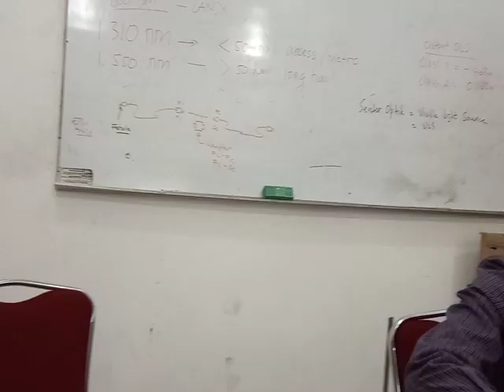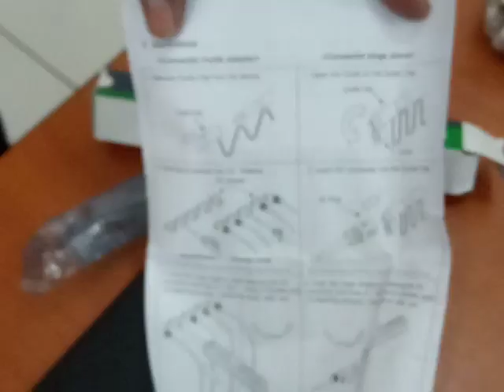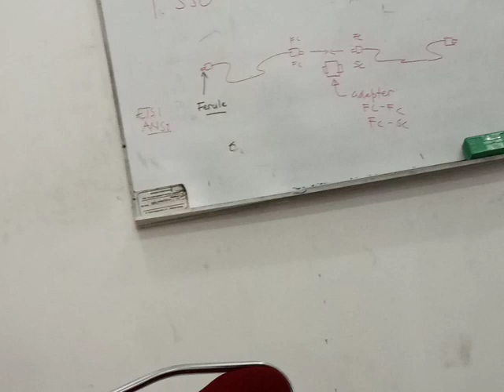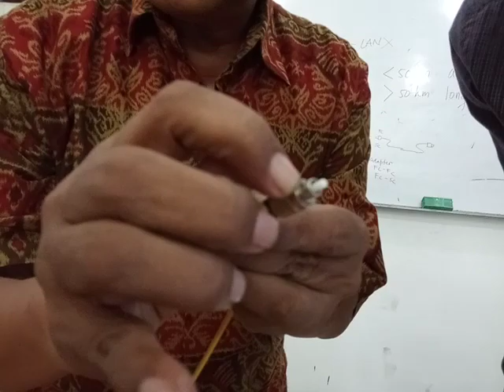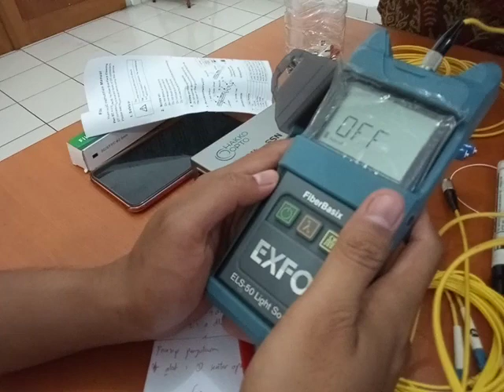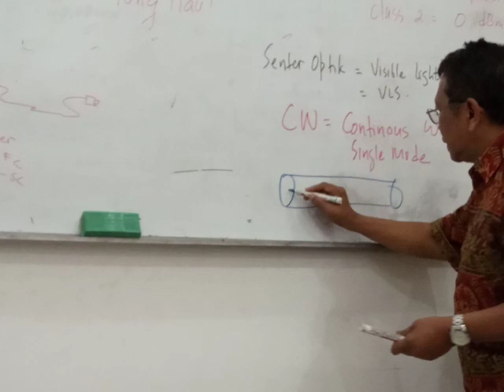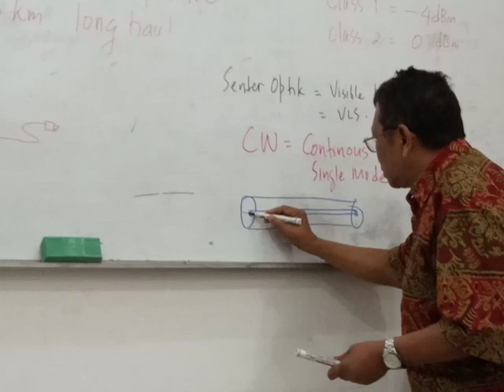Training Fiber Optic - part 1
Belajar tentang fiber optic, pengujian dengan OPM & OLS, membersihkan socket adapter FO to RJ45 pada device2nya